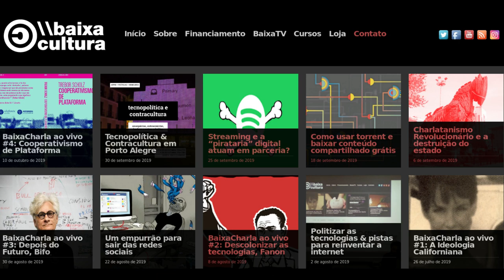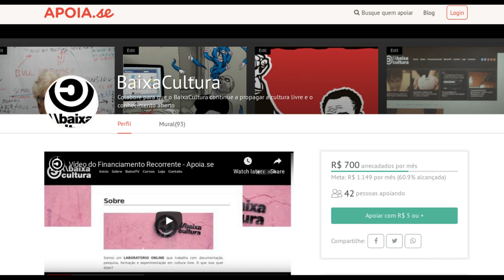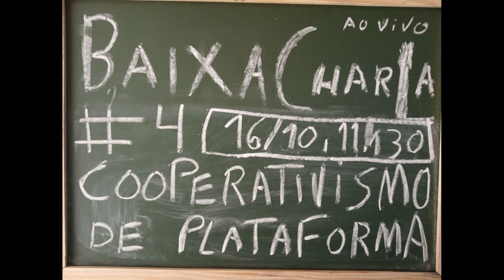BaixaCharla ao vivo #4: Cooperativismo de Plataforma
A 4º BaixaCharla tratou de um pequeno livro e uma ideia poderosa: cooperativismo de plataforma. Publicado em março de 2017 pelas Editora Elefante e Autonomia Literária, em parceria com a Fundação Rosa Luxemburgo, com tradução e comentários de Rafael Zanatta, o livro é fruto de uma conferência do autor – Trebor Scholz, professor associado da The New School, em Nova York, nos Estados Unidos – em que mais de mil participantes discutiram ideias para a criação de um novo tipo de economia online em contraponto à chamada economia do compartilhamento.

Esta foi uma edição especial da BaixaCharla. Realizada dentro de um estúdio profissional de rádio, em sala de aula da disciplina de Cibercultura, à convite do professor Andre Deak, na ESPM São Paulo, teve na bancada as estudantes de jornalismo Malu Ogata, Maria Clara Jorge, além de André e Leonardo Foletto, editor do BaixaCultura, e na plateia o restante dos alunos da turma, que fizeram algumas perguntas e comentários sobre o tema (ou nem tanto). Neste link um resumo e todos os detalhes